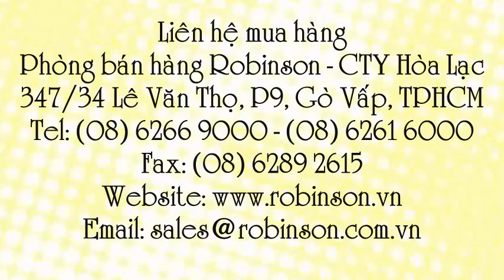Khuôn đổ xôi hình vuông 8cm chữ Lộc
Liên hệ: Phòng bán hàng Robinson - Cty Hòa Lạc Tel: - Khuôn chữ Lộc hình vuông 8cm, Khuôn chữ Lộc hình vuông, Khuôn chữ Lộc 8cm - hình vuông, Khuôn chữ Lộc 8cm hình vuông, Khuôn chữ Lộc 8cm, Khuôn chữ Lộc 8cm, Khuôn chữ Lộc , - Khuôn xôi 8cm hình vuông - chữ Lộc , Khuôn xôi 8cm hình vuông chữ Lộc, Khuôn xôi 8cm hình vuông , Khuôn xôi 8cm chữ Lộc - hình vuông , - Khuôn xôi 8cm chữ Lộc hình vuông, Khuôn xôi 8cm chữ Lộc, Khuôn xôi 8cm, Khuôn xôi chữ Lộc hình vuông - 8cm , Khuôn xôi chữ Lộc hình vuông 8cm , Khuôn xôi chữ Lộc hình vuông , Khuôn xôi chữ Lộc vuông , Khuôn xôi chữ Lộc, Khuôn xôi , Khuôn xôi hình vuông chữ Lộc, Khuôn xôi hình vuông, Khuôn xôi hình vuông 8cm, Khuôn xôi hình vuông 8cm - chữ Lộc